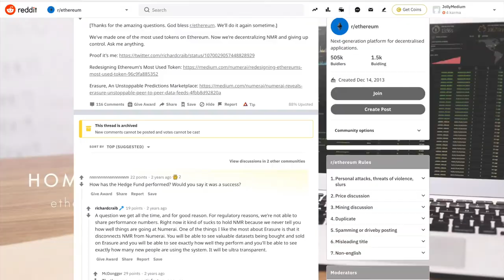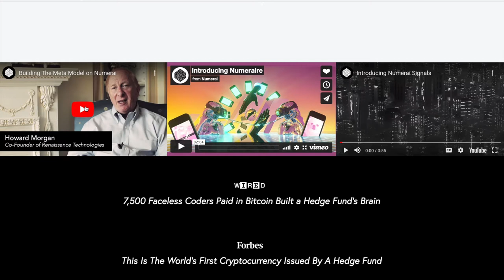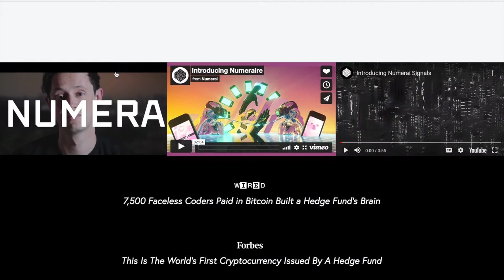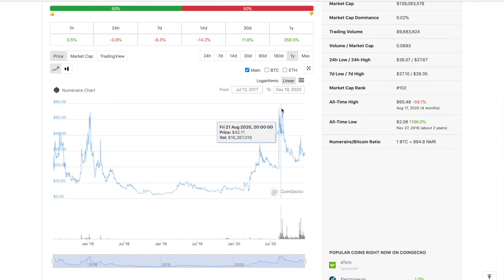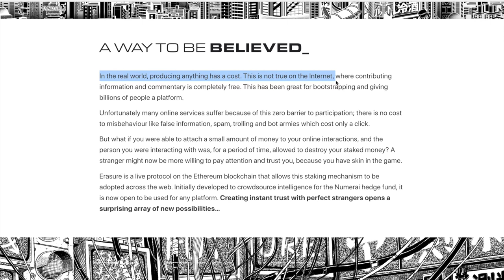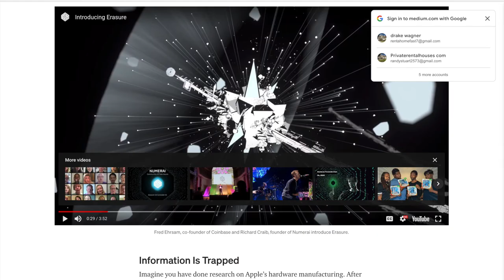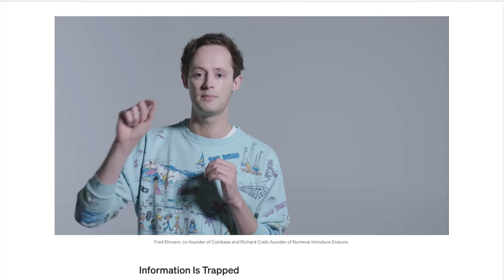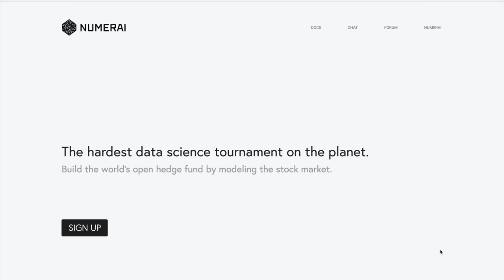CAN NEM 10X !!!!!!!!WHAT IS AN AI HEDGEFUND...STOCK INVESTING OF THE FUTURE WITH NUMERAIRE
WHAT IS NUMERAIRE

In this video I explain what Numerai is, why it matters, and where it's potentially going.

What is Numeraire? Does the weekly tournament structure open the project to fast expansion?

This is a dive into the Numeraire network, the NMR coin, and what to look for when making a decision to invest. Future outlook for the project is also discussed.